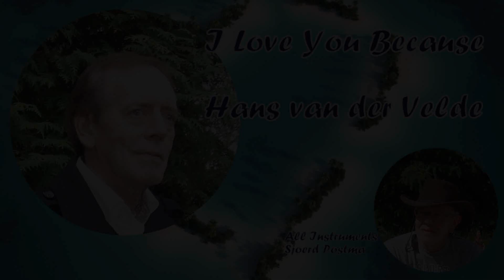I Love You Because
Hans van der Velde

All instruments: Sjoerd Postma